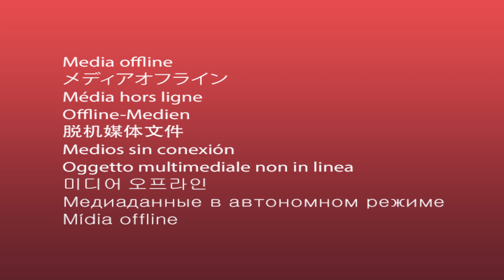1-HOUR Indoor Walking Workout to Tone and Tighten Your Body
This indoor walking workout will tone and tighten your body. It's a great workout to help transform your body.
Enjoy the indoor walking workout to tone and tighten your body.